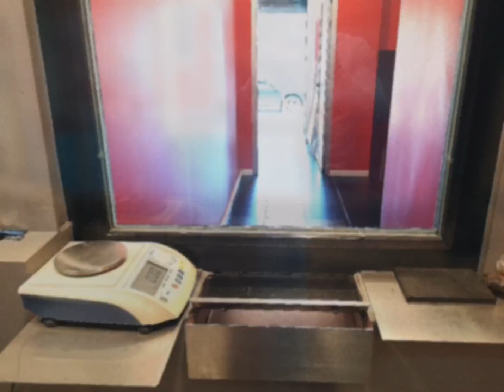Traspaso Tienda en Sabadell - CO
Traspaso negocio de compra venta de oro y plata, a... Para más información visita